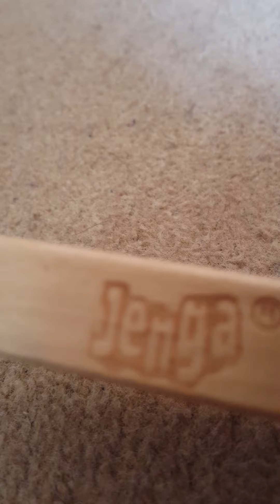The duplo hotel Ep 10